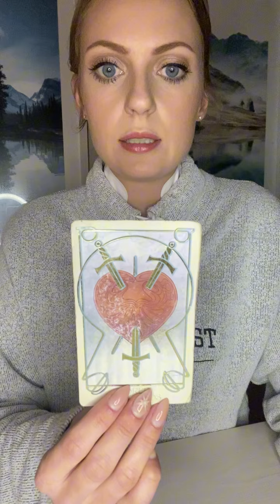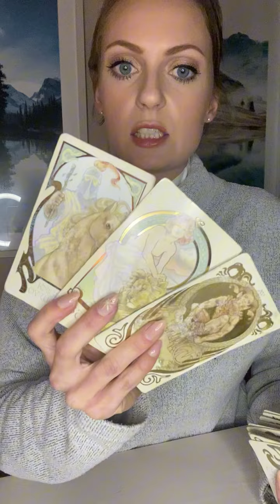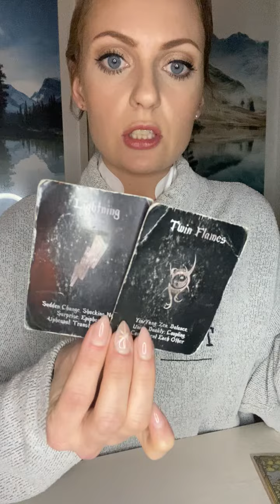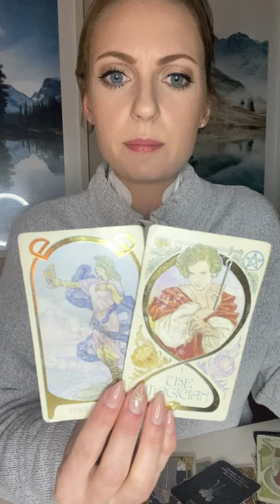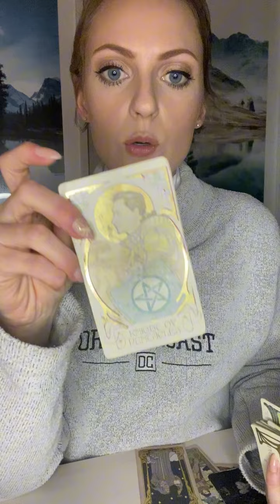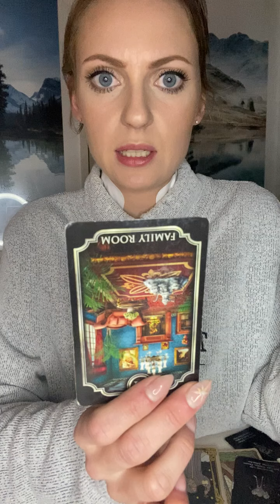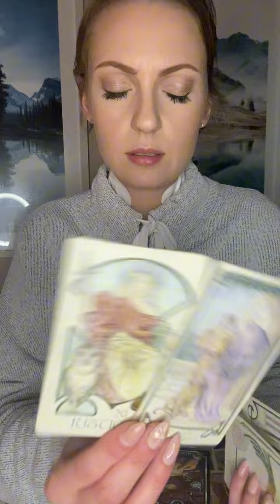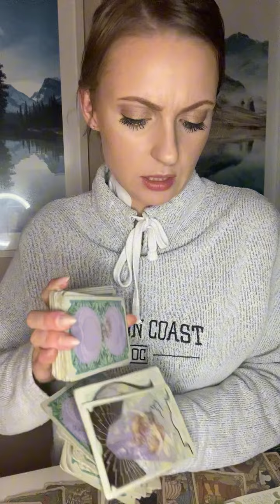PISCES • This Person Used a Fake Profile to Turn Others Against You😱 Intent to Shock & Trigger 🤯🤬